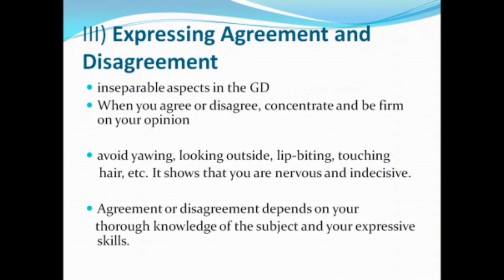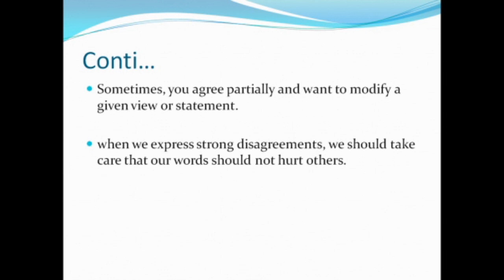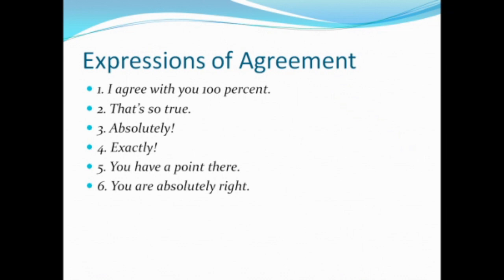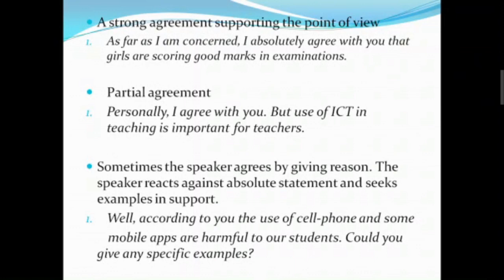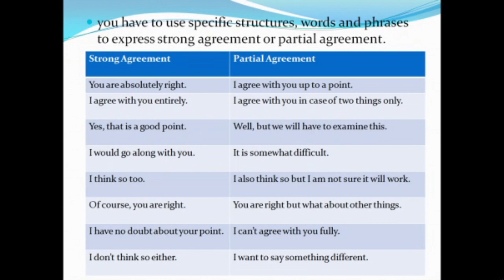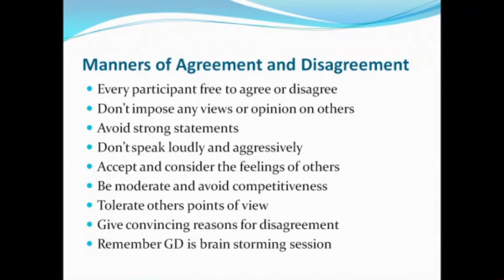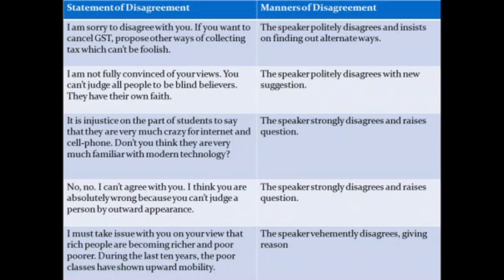Video No. 5 Expressing Agreement & Disagreement in GD by Salama Maner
After watching this video we learn
1. How to express strong agreement in GD
2. How to express disagreement in GD
3. How to express partial agreement in GD
4. What are the manners of disagreement in GD